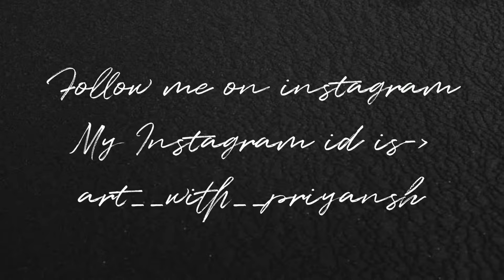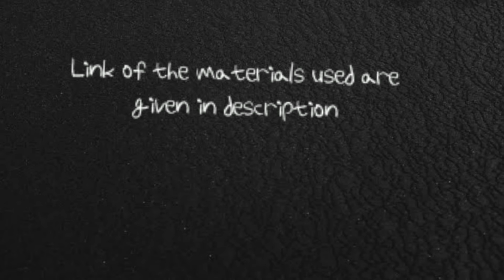Warli Art | Very easy | Worli Painting | Super Cool | Made on Canvas using Acrylic paints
Today  we are going to make painting on canvas using Warli art

Watch this vedio till end!
Materials used -

2) Fevcril Acrylic colors -PIDILITE Fevicryl Acrylic Colours set- Sunflower Kit (10 Colours x 15 ml) DIY Paint, Rich Pigment, Non-Craking Acrylic Paint for Canvas, Wood, Leather, Earthenware, Metal

3)Brush (Size round -1,4)

I'm on Instagram as @art__with__priyansh. Install the app to follow my photos and videos.